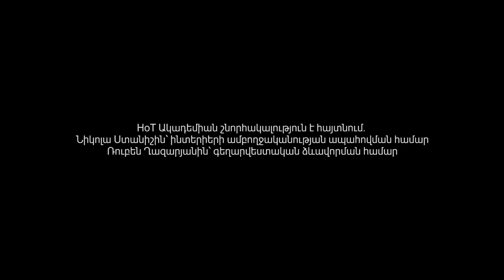HoT Guest Speaker Lilit Hakobyan, "Sunrise Stepanakert" Festival, Founder